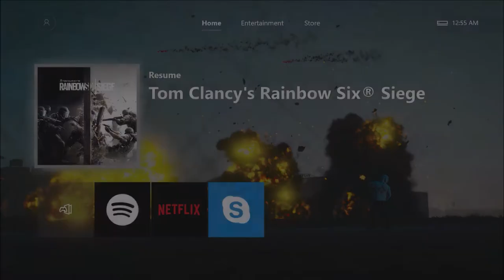Rainbow Six Siege ,Overwatch, Mortal Kombat X With John